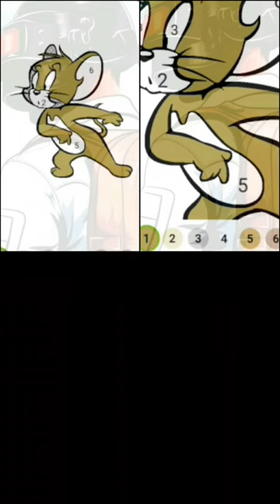" Tom And Jerry " Cartoon Painting.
Doremon Painting Part 7".

Doremon  Painting Part 6".

Doremon Painting Part 5".

"Doremon Painting Part 4".

  Painting Part 1.

  Painting Part 1.Video Is Made For Only
Entertainment Purpose Not Any
Parson Emotions, Personality ,Reality
And Religious Connection.
If You're Like My Video Than Please
Me .Think You So Much.
Ham Aaplogo KO Is Liye Bata Rahe Hai Taki Man Me Koi Sanka Na Ho
Yadi Is Video Ke Dawara Mere Kisi Bhai ko dukha Pahunchi Ho To Kripya Hame Bataye Taki Ham Next time Aisi Galati Na Kare.Yah Video Car Color Game se Banaya Gaya Hai.